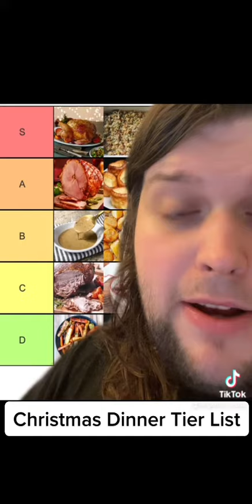Christmas dinner tierlist